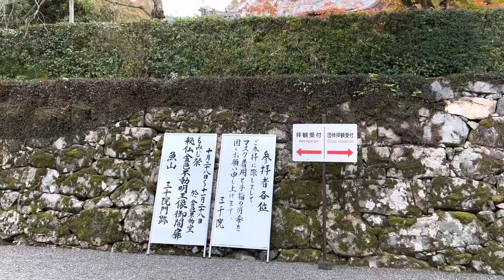【4K】 紅葉シーズンの京都大原 三千院を散策🍁 Walking around Sanzen-in Temple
京都大原にある三千院のモミジも見頃となりました｡
鮮やかなモミジが陽に当たり､幻想的な光景となっていました｡